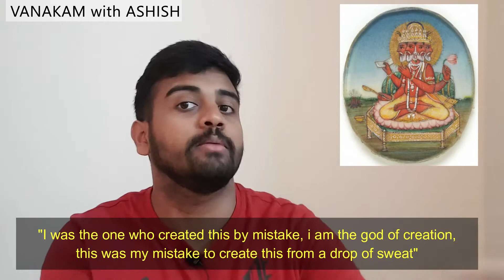A Goat Headed Monster Who Became God | Origin of Vasthu Sashtra | Ancient Architecture | Vedic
Added subtitles
Origin of vasthu sasthra
story of a duel which paved way to ancient indian architecture